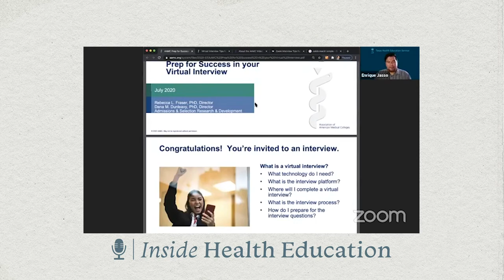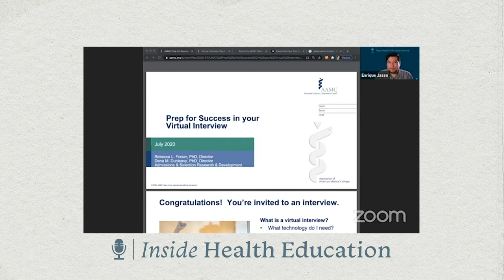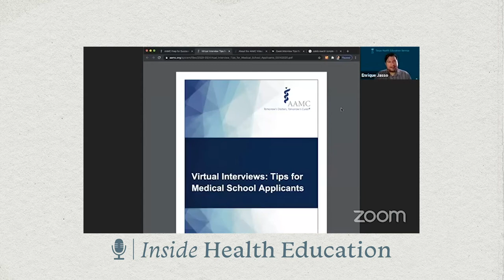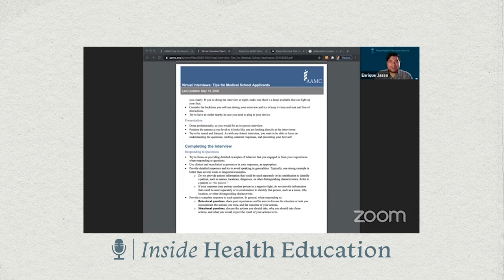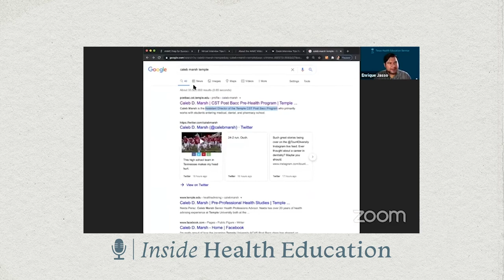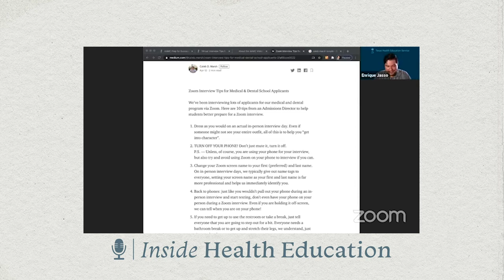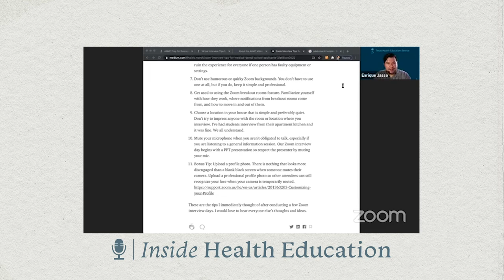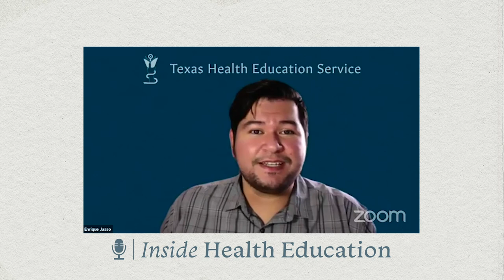How to Prepare for Virtual Interviews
Recorded live on the TXHES Facebook page on August 26, 2020.

Access the links mentioned and follow along with on the TXHES